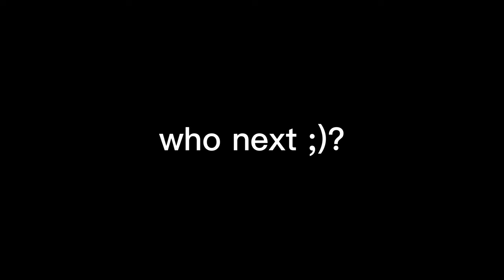"he will destroy you"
free thumbnail made by Cryster.exe#9744
although @lasthope9853 had a new sense and mouse pad and @BlockClutch had a high ping and plays other game modes

Keyboard: RK 71 w/ Gateron Yellow switches
Mic: Blue Yeti
IGN: Protopug_
FPS Recording: 360

Tags (ignore)
minecraft,hypixel,skywars,minecraft